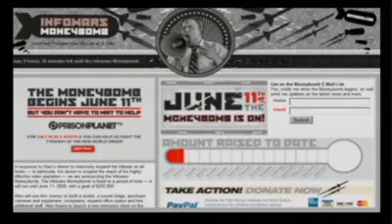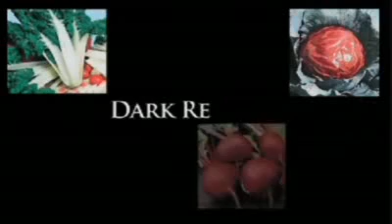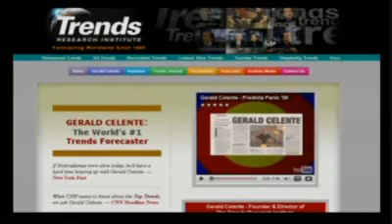Gerald Celente on Alex Jones Tv-Everybody Knows 2/4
Alex Jones Talks with Gerald Celente trend forecaster and author.